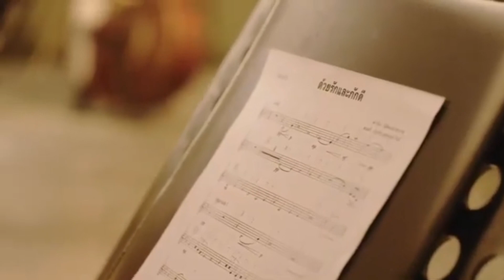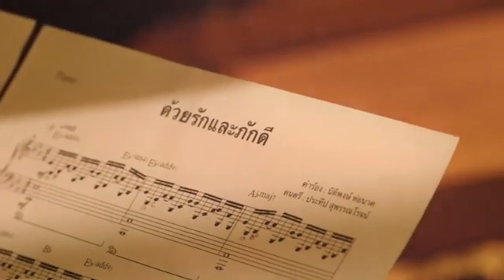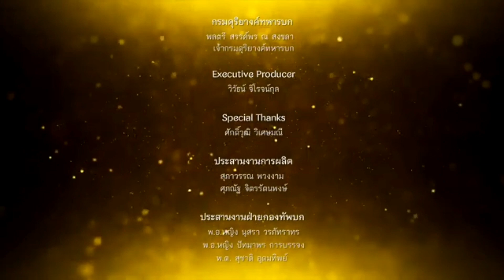รวบคาคอนโด !ศาลออกหมายจับทีน่า คุก12เดือน ไม่รอลงอาญา